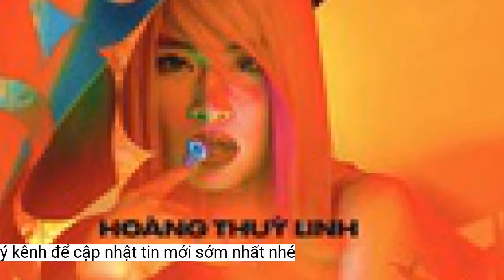Hoàng Thùy Linh và Karik bắt tay tung MV 'Kiềng ba chân'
Ra mắt tối 4-10, MV ca khúc Kiềng ba chân của Hoàng Thùy Linh kết hợp cùng Karik gây ấn tượng với khán giả nghe nhạc. Ở lần kết hợp thứ hai cùng nhau, màu sắc âm nhạc của cả hai tạo nên một sản phẩm độc, lạ và bắt tai.Ở Kiềng ba chân, cách phối nhạc mang âm hưởng Việt Nam kết hợp những yếu tố hiện đại là chất riêng đặc trưng của Hoàng Thùy Linh. Các trò chơi dân gian như cướp cờ, cầu gỗ… được tái hiện trong MV vừa thú vị, vừa quen thuộc. Hoàng Thùy Linh đã từng đưa những chất liệu tương tự trong những MV trước đây.
Hoàng Thùy Linh và Karik lần thứ hai kết hợp tạo sản phẩm âm nhạc
Ca khúc mới của Karik và Hoàng Thùy Linh mang thông điệp khích lệ giới trẻ vững vàng theo đuổi đam mê
Được thực hiện bởi “đạo diễn triệu view" Đinh Hà Uyên Thư, phần hình ảnh của MV khiến người xem khá mãn nhãn. Màu MV trong, sắc nét mang lại cảm giác dễ chịu và thu hút.
Karik luôn chuyển mình liên tục để thích nghi với các thể loại và lần này cũng không ngoại lệ. Anh dồn hơi, bổ sung độ nhấn âm cho một số từ trong phần rap, giúp ca từ sắc nét hơn. Karik xuất hiện cùng một năng lượng mới mẻ, trẻ trung. Có thể nói, với Kiềng ba chân, nam rapper khẳng định được sự sáng tạo, biến hóa của bản thân chứ không chỉ bó hẹp phong cách rap đậm cảm xúc và chất tự sự như trong Người lạ ơi, Từng là tất cả, Thương hay gần nhất là Vì mẹ anh bắt chia tay.
Ca từ của Kiềng ba chân được team DTAP và Karik trau chuốt kỹ lưỡng. Hoàng Thùy Linh và Karik cho biết, thông qua Kiềng ba chân muốn lan tỏa đến giới trẻ thông điệp kiên trì, bền bỉ theo đuổi đam mê. Những câu hát đầy cảm hứng của Hoàng Thùy Linh được lặp đi lặp lại như “Vấp ngã rồi, đứng lên rồi dần dần chạm lên giấc mơ”, “Dù ai có ngả có nghiêng/Thì ta vẫn luôn vững vàng, vẫn luôn bền lâu như là kiềng ba chân”. Bên cạnh đó là những lời rap mạnh mẽ, dứt khoát của Karik: “thà chậm xíu còn hơn là bước lùi”, “bảy lần ngã tám lần đứng lên”...
Hoàng Thùy Linh và Karik là hai cái tên luôn gắn với những sản phẩm có âm nhạc và giai điệu ấn tượng. Nhìn lại những hit trước đây của Hoàng Thùy Linh, có thể thấy tư duy âm nhạc của cô khá đặc biệt. Mỗi ca khúc đều được Linh cùng ê kip sáng tạo kỹ lưỡng trong mọi khâu, tạo ra tổng thể đậm chất riêng. Trong khi đó, Karik lại phù hợp với những giai điệu và đoạn rap mượt mà, dễ nghe dễ nhớ.